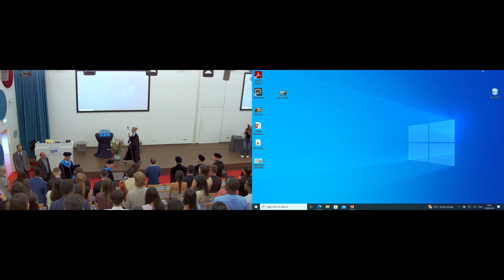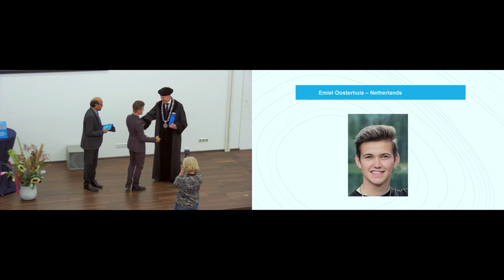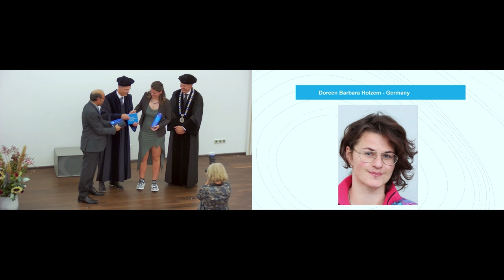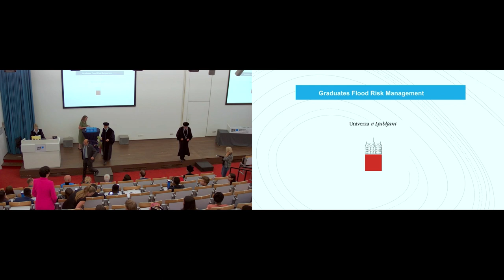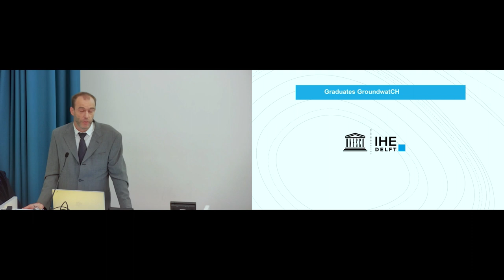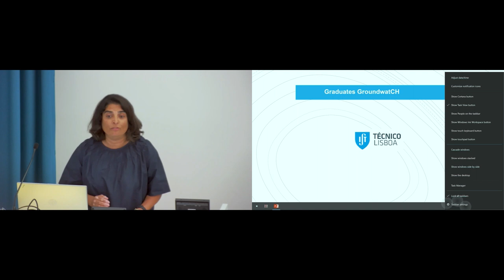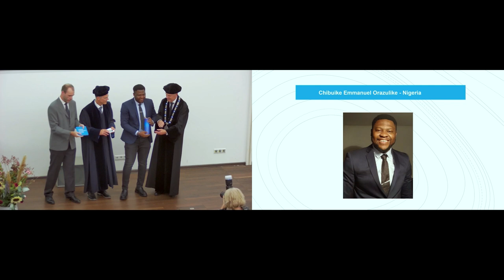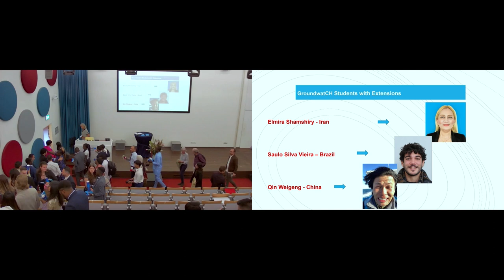IHE Delft 💧 Graduation GroundwatCH and Flood Risk Management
Graduation ceremony of two Erasmus Mundus Joint Master Programs in Groundwater & Global Change and Flood Risk Management.
Friday, 15th September 2023 at IHE Delft.